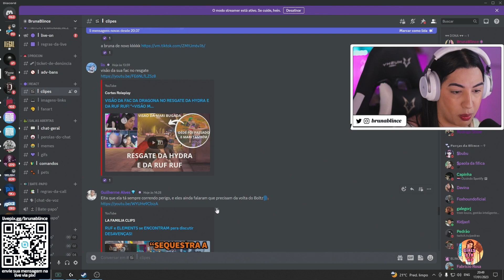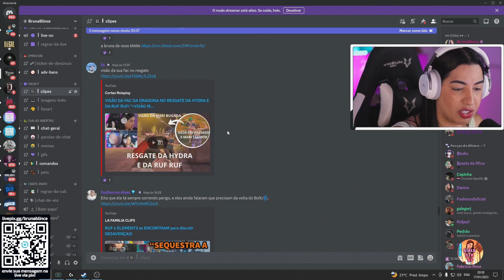DRAGONA IRIA PARA A FRAÇA ? ELA DEU A SUA OPNIÃO CASO SURGISSE O CONVITE 👀🔥😱